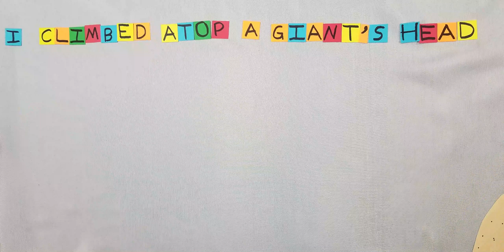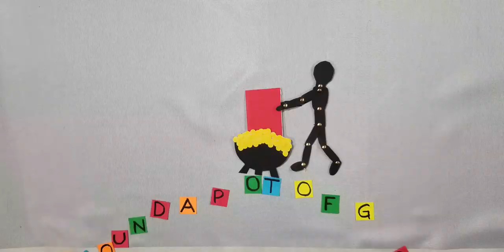I Met a Dragon Face to Face Stop Motion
This is my senior project!
I based it off of a poem by Jack Prelutsky.